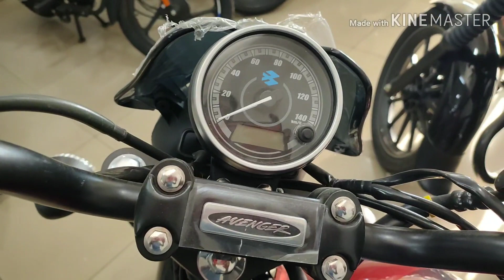Bajaj avenger 160cc Tamil review bajajavenger @bajaj tamilreview @avenger160cc @bikereview victor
By shop by Sakthi motors

Moolakadai and egmore

Bike review bajaj avenger 160cc

Tamil review

Voice by Victor

Editing by your favourite victor